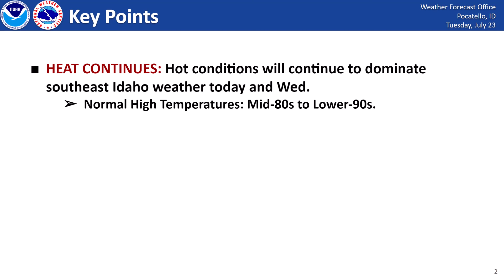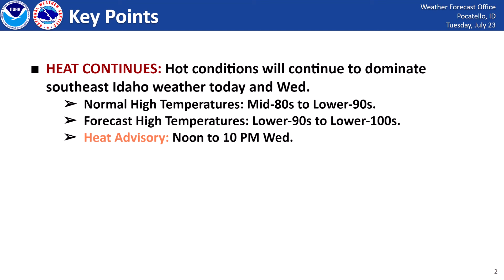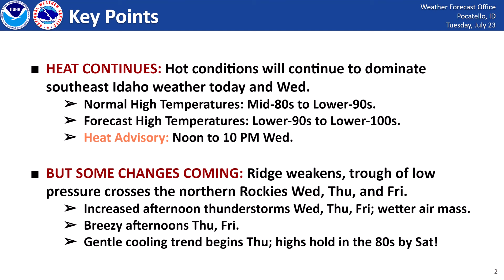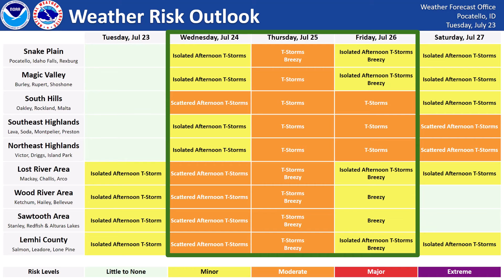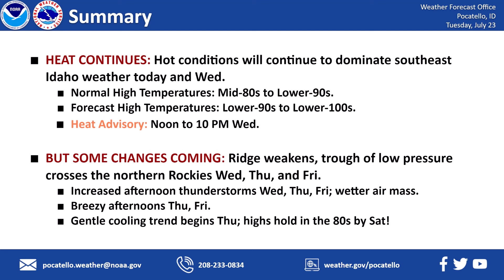07/23/24 Hazard Briefing - Still Hot, But Some Changes Coming!